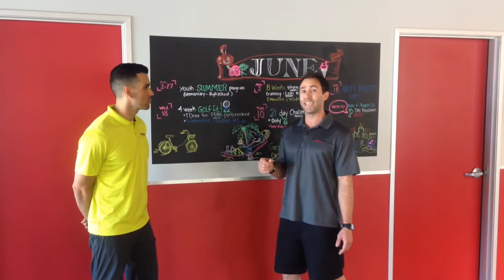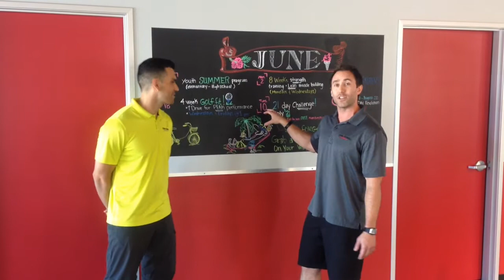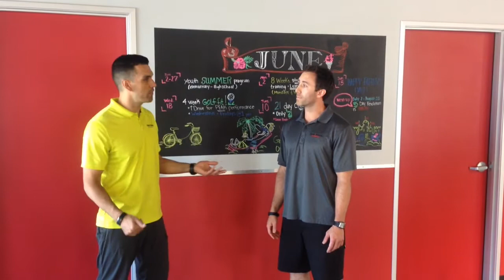What's Going On In June 2014?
21 Day Challenge
Fathers Day
GolfFit
Youth Program
Strong and Lean
FunkFit.com